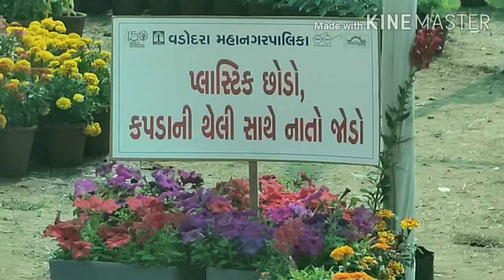The Flower Show 2020 Vadodara // greenery.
Flower Show 2020 Vadodara.
An exhibition of organic vegetables and fruits.
Presentation of bonsai, flower decoration and hand-made fountains.